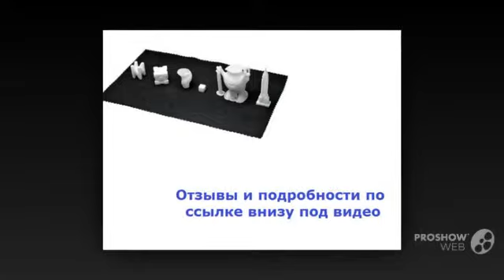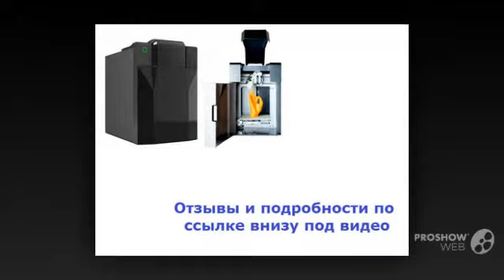3d принтер купить дешево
3d принтер купить дешево

Трехмерная печать — это новейшая технология, которая позволяет воплощать идеи в ощутимые предметы.